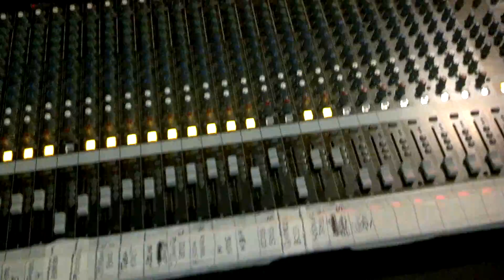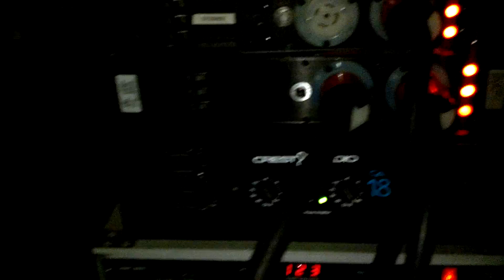Grupo mark-2 musical caminos de michoacan